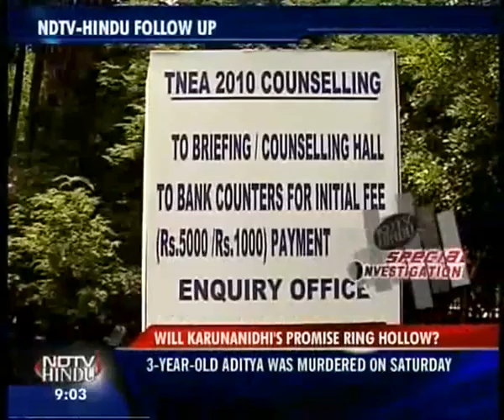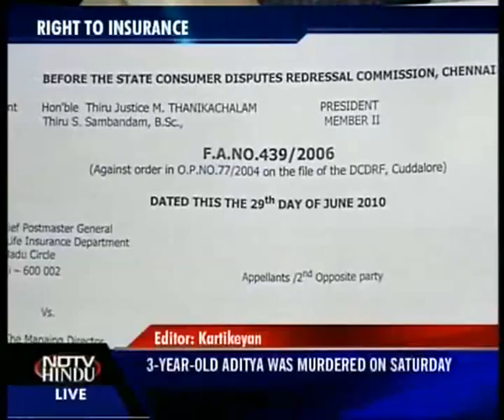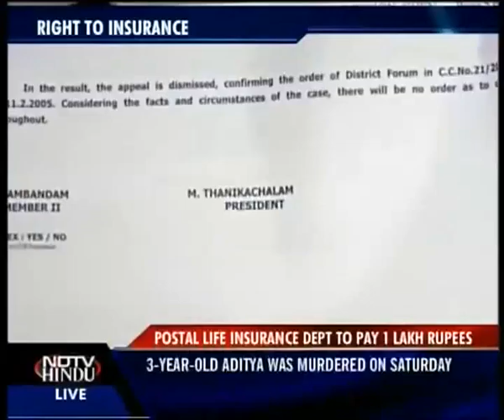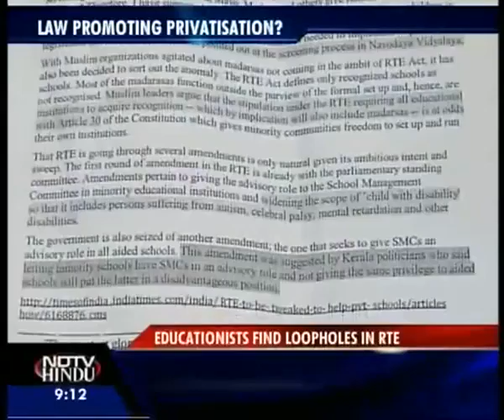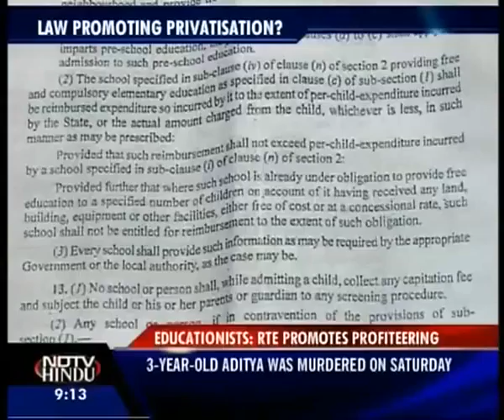NEWS TONIGHT-NDTV-HINDU-210710-1(2)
NEWS TONIGHT-NDTV-HINDU